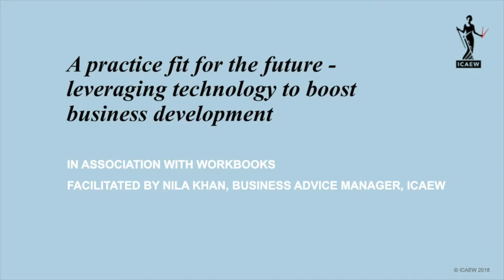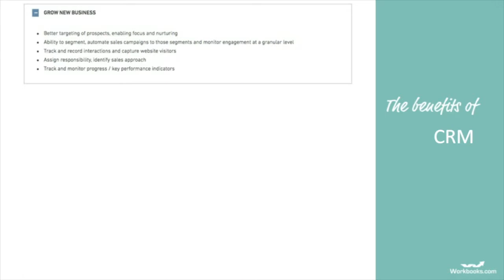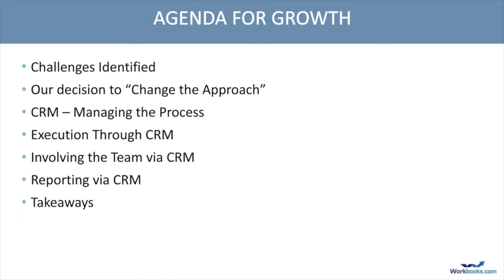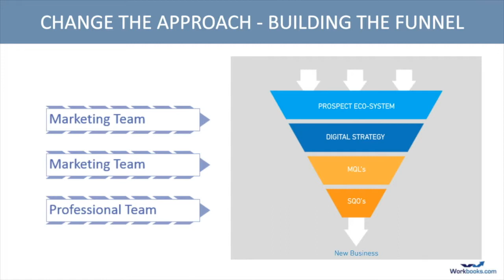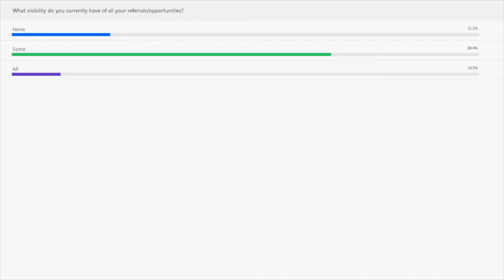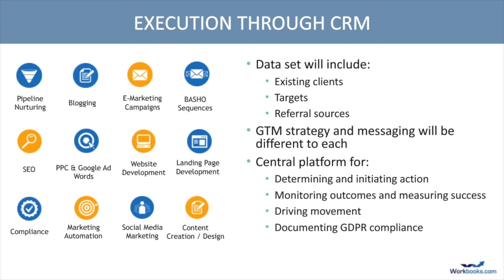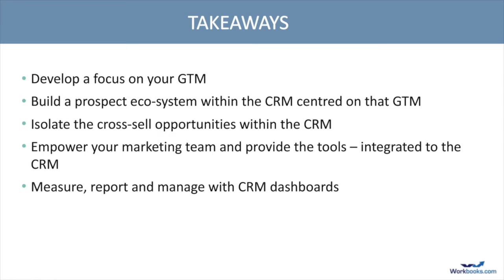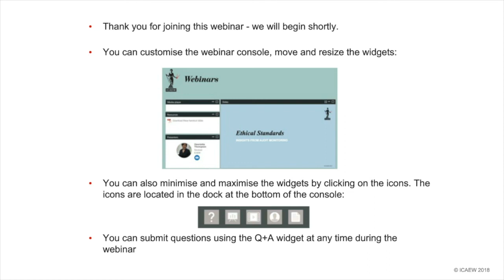A Practice fit for the future - leveraging technology to boost business development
Digital technologies such as Client Relationship Management (CRM) and Marketing Automation combined with business process is supporting Practices in driving increased revenue both from new business and existing client base.
Future proof your practice, find out:

• What is CRM & how can it help you?
• Marketing – Where to start?
• 360 visibility of internal & external referrals/opportunities
• How to leverage technology to boost business development
• How to cross sell/ up sell and increase revenues by up to 5-10%